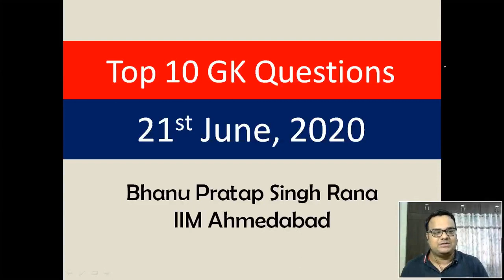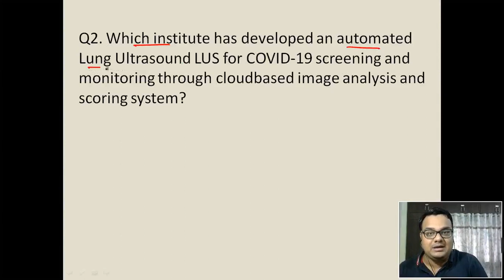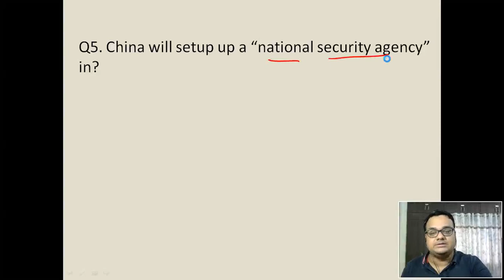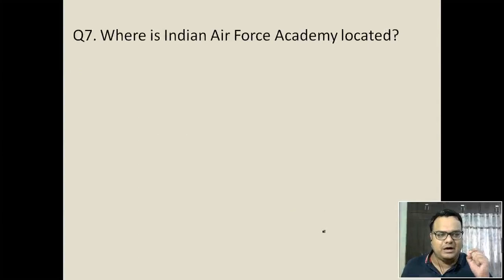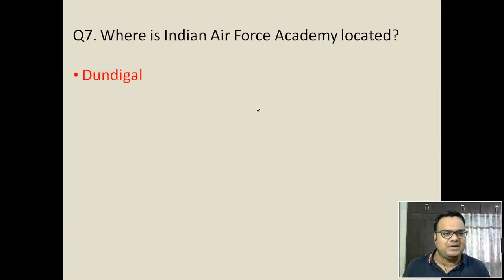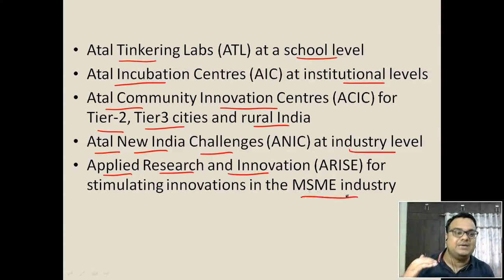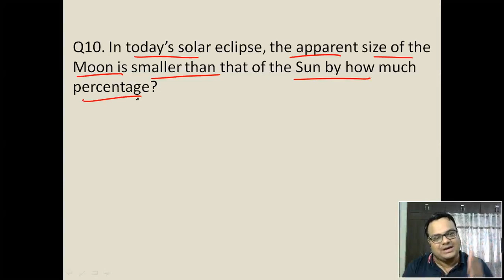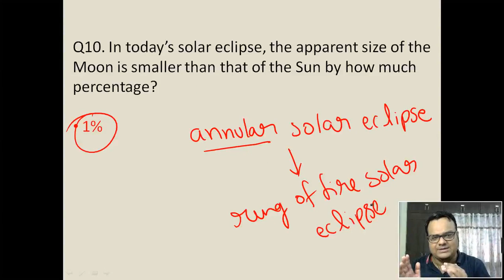Top 10 GK Questions - 21st June, 2020 II Daily GK Dose